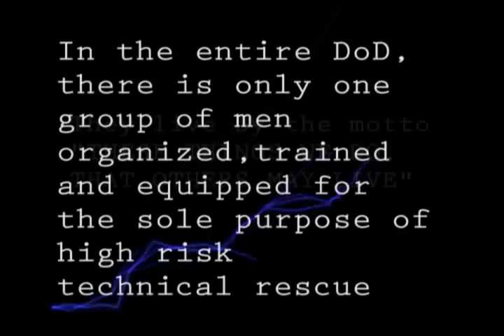US-AF PARARESCUE TEAM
The elite US Air Force (USAF) Pararescue team... This is like the special forces of the Air Force.